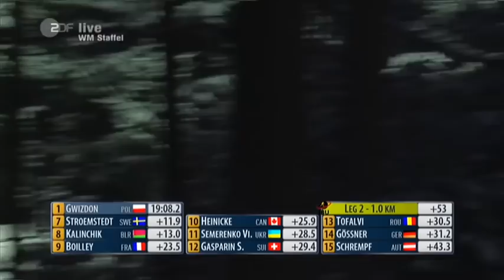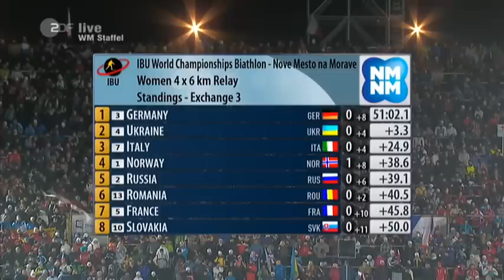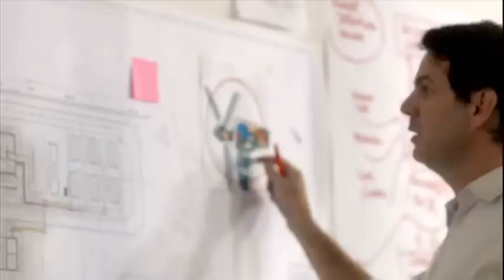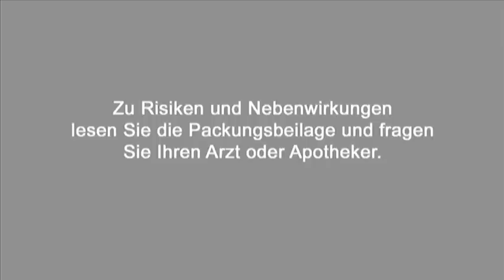15.02.2013 Biathlon WM Nove Mesto Staffel/Relay Winner Norwegen/Norway +1st cap Laura Dahlmeier/ger!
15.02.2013 Biathlon WM Nove Mesto Staffel/Relay Winner Norwegen/Norway
1st cap of Laura Dahlmeier for Germany!